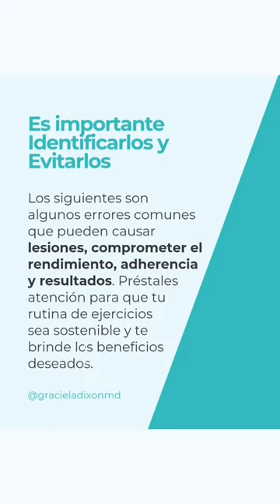🏋️‍♀️5 Errores Comunes en el Ejercicio que traen lesiones y abandono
Hacer ejercicio es fabuloso, pero en el afán de estar fit, etc a veces hacemos cosas que lejos de ayudar nos perjudican... ¡Ojo con esto!

❌ Lesiones, fatiga, desinterés, abandono y objetivos no logrados, son algunas consecuencias de errores comunes que se comenten al entrenar.

Para evitarlos es cruciar ajustar el tipo, duración y frecuencia de la rutina de ejercicios 👉 a nuestra condición, objetivos y preferencias.

✅ Prioriza usar la técnica adecuada y progresar gradualmente en cuanto a intensidad.
✅ Prioriza los días de descanso y respeta las pausas entre sets para una adecuada recuperación y desarrollo muscular.
✅ Prioriza el calentamiento dinámico y enfriamiento / estiramiento estático, adecuados al tipo de ejercicios que estás haciendo.

Estas y otras medidas te ayudarán a optimizar el entrenamiento, fijarlo a tu rutina y tener mejores resultados.

💪 Encuentras más recomendaciones en mi blog

Cuentame: ¿Alguna vez has tenido una lesión asociada al entrenamiento?